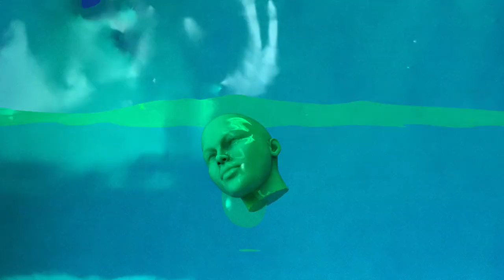WATERS x Splash! Festival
We teamed up with beloved Tereza and the WATERS connection for a rather different festival clip.
All artist over at these years WATERS stage are definitely the future of the music scenes around the globe.

Production Company: I AM HERE
Director / DoP: Maik Schuster
Edit: Max Paschke
Drone Operator: Marcus Wolf | Loup Film
Soundtrack: Sam Gellaitry - long distance / ceremony
VFX: Chris Prünte
Location: Splash Festival / Ferropolis

STARRING
Sam Gellaitry
JD. Reid
Hannah Faith
Kuso Gvki
Kojey Radical
Wandl
Dexter
Tereza
Qnoe
digitalluc
Ndilyo & Leopoldseder
LGoony
Ahzumjot